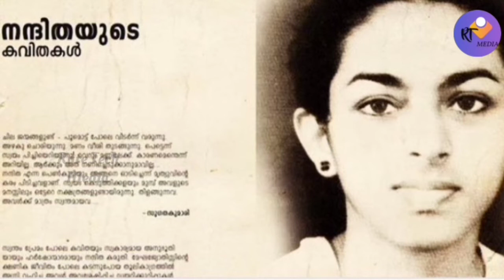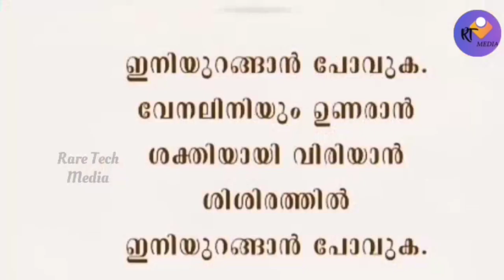അജ്ഞാതമായ കാരണങ്ങളാൽ ചിലർ യാത്ര പോകുമ്പോൾ|Documentary on Nanditha K S Part 2 | Poet| The white paper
ചില ജന്മങ്ങളുണ്ട് - പൂമൊട്ടു പോലെ വിടര്‍ന്നു വരുന്നു, അഴകു ചൊരിയുന്നു, മണം വീശി തുടങ്ങുന്നു, പെട്ടെന്ന് സ്വയം പിച്ചിയെറിയുന്നു! വെറും മണ്ണിലേക്ക്. കാരണമെന്തെന്നറിയില്ല. ആര്‍ക്കും അത് ഗണിച്ചെടുക്കാനുമാകില്ല... നന്ദിത എന്ന പെണ്‍കുട്ടിയും അങ്ങനെ ഓടിച്ചെന്ന് മൃത്യുവിന്റെ കരം പിടിച്ചവളാണ്. സ്വയം കെടുത്തി കളയും മുന്‍പ് അവളുടെ മനസിലും ഒട്ടേറെ നക്ഷത്രങ്ങളുണ്ടായിരുന്നു..

This channel doesn't promote Or Encourages any illegal activities. All contents provided by this channel for GENERAL AND EDUCATIONAL PURPOSES ONLY.